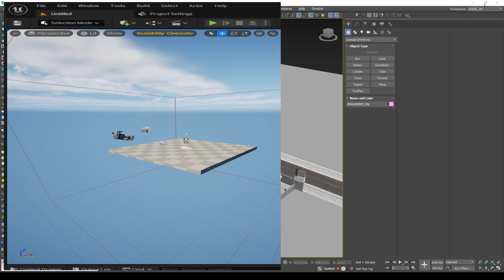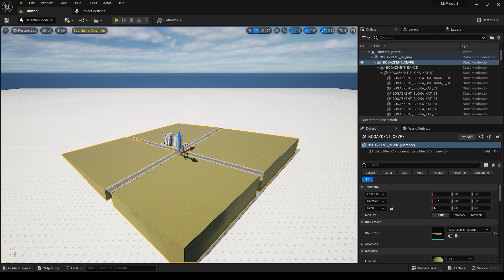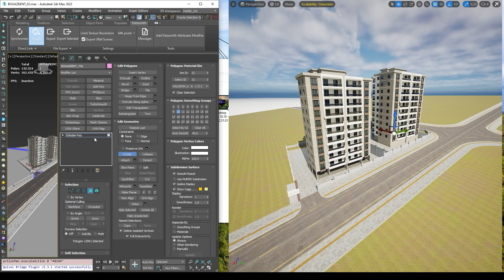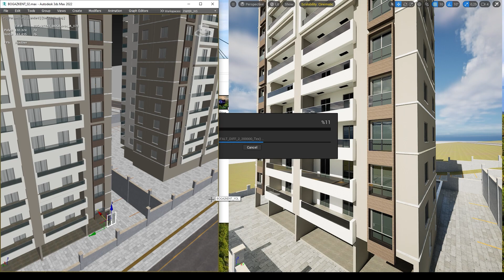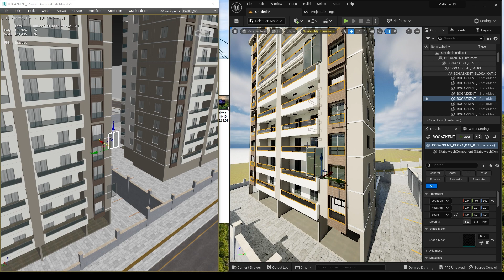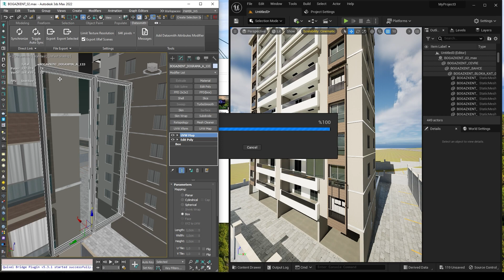Unreal Engine 5.1 | Datasmith Live Link | New Feature | Gtx 1660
This tutorial shows you how to deploy Datasmith Live Link between 3ds Max and Unreal Engine.

System:
Dell Precision Tower 7810 Workstation
2x Xeon 2678v3 2.5 GHz 24 Cores 48 Threads
80GB Ram DDR4 2133
Gtx 1660 6 GB